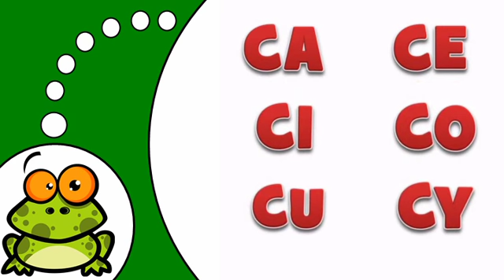Aprenda francês # La Lettre C